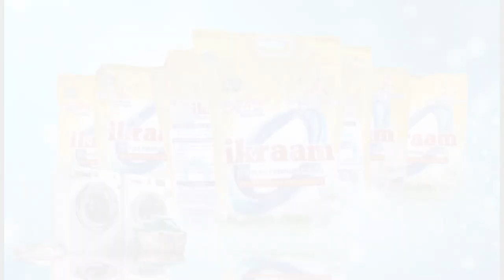TUME YA UCHANGUZI YA TOA TAARIFA KWA UMMA?